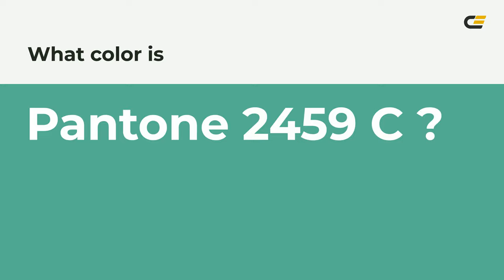color 56b093 hex color - Green color - Warm color 56b093